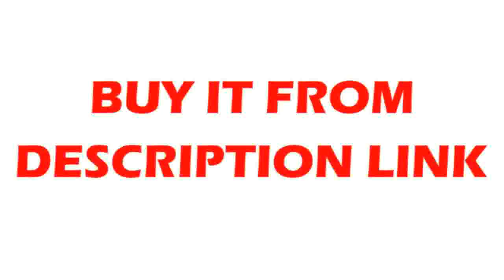FInd at 9 Head Candle Antler Chandelier American Retro Resin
Product On Aliexpress

Brand Name:TRAZOSItem Type:ChandeliersIs Bulbs Included:YesCertification:CQC,CCC,ceBody Material:ResinLight Source:Incandescent BulbsStyle:ModernBase Type:E14Warranty:3 yearsSwitch Type:Touch On/Off Switch